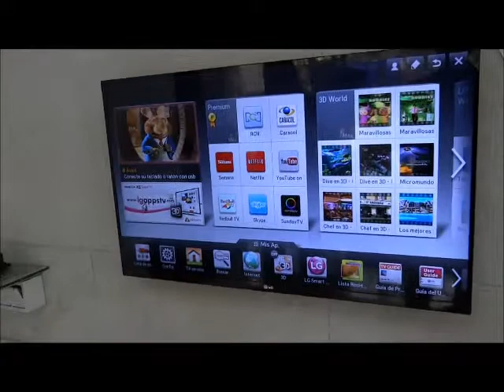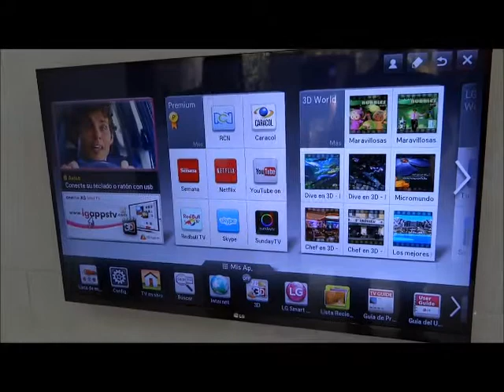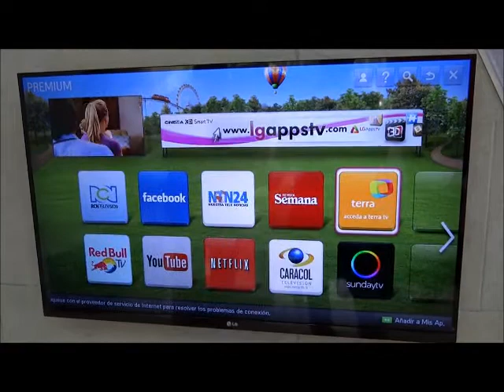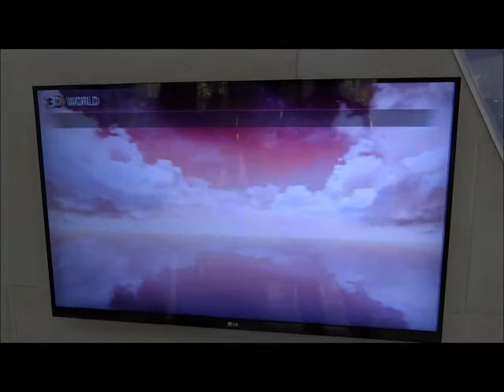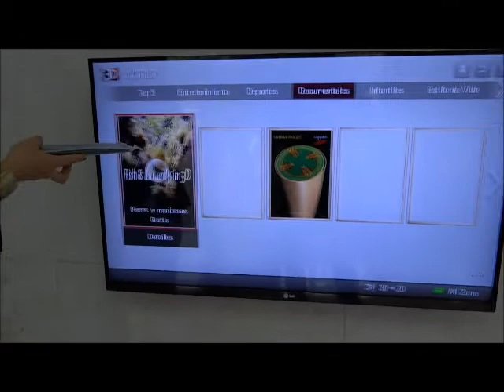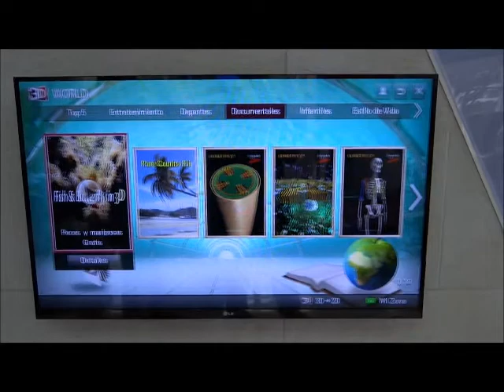Plataforma LG Smart TV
Hands-on sobre como funciona la plataforma de LG Smart TV